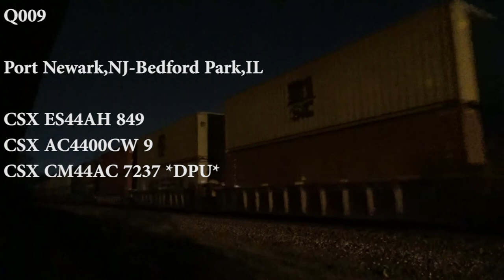Birthday Railfanning! CSX in Ridgefield Park,NJ (4/20-4/22 2021) DPU, ET44AH, CM44AC and more!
My annual birthday tradition of railfanning at Ridgefield Park hasn't died yet! Not much of huge interest, but Q404 had an SD40-2 trailing, Q009 had an ES44/AC44/CM44, and Q403 had an ET44/CM44

4-20-21

1) Q403
CSX ET44AH 3473
CSX CM44AC 7234 *DPU*

3) Q169
CSX ES40DC's 5325, 5340

4) Q004
CSX ET44AH 3314 *DPU*

5) Q422
CSX ES44AH 773
CSX ES44AH 3011 *DPU*

4-21-21

6) Q159
CSX ES44AH 774
CSX ES44AH 705 *DPU*

7) Q009
CSX ES44AH 893 *DPU*

8) Q162
CSX ES44AH 977
CSX ES44AH 871 *DPU*

9) Q404
CSX ET44AH 3473

10) Q410
CSX ES44AH 3152 *DPU*

11) Q004
CSX ET44AH 3383 *DPU*

4-22-21

12) Q159
CSX ES44AH 871
CSX ES44AH 977 *DPU*

13) Q009
CSX CM44AC 7237 *DPU*